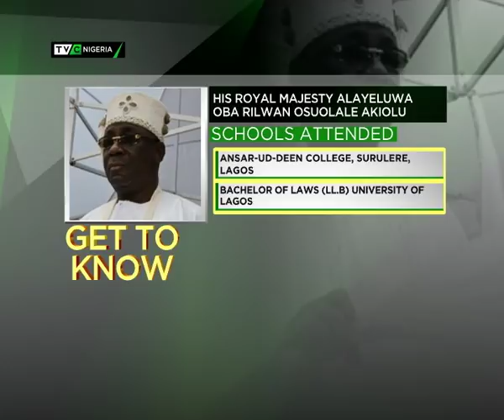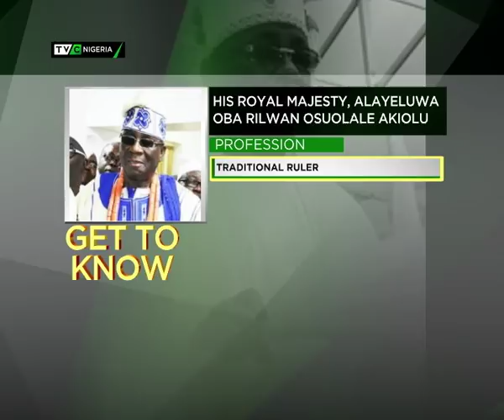The Sunday Interview 146 with HRM Oba Rilwan Akiolu